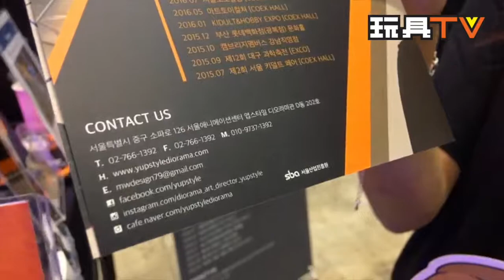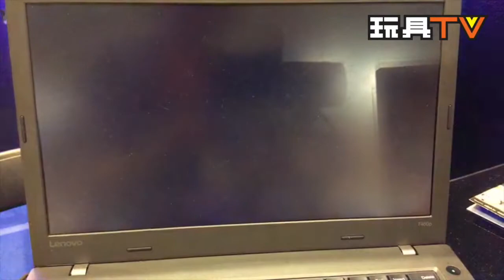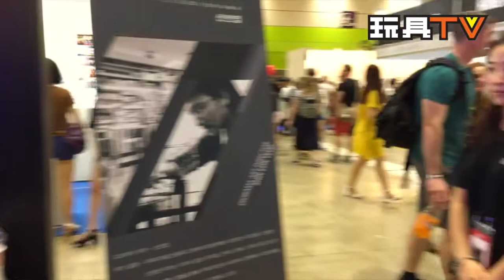TOYSTV S4 EP3 P6 韓國 首爾漫畫展 Seoul Comic Con 2017: Yupstyle Diorama